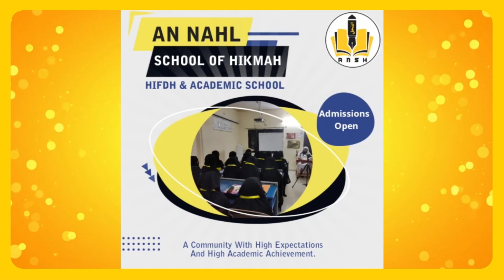Little Qari -Rifaya Shaliha. I -A1-92009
Name; Rifaya Shaliha. I
ID.No: A1-92009
Place: Coimbatore
Surah: Al Mulk & Al Muzzamil